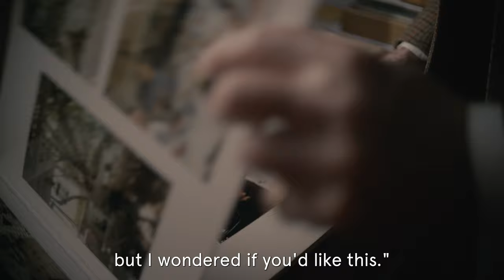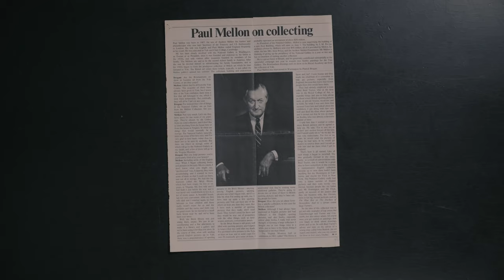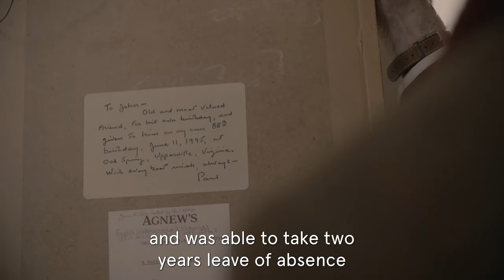Recollections of Paul Mellon with John Baskett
In this short film we meet John Baskett, friend and art advisor to Paul Mellon, where he recalls what it was like to work with Paul Mellon.

Paul Mellon (1907–1999) was one of the greatest American philanthropists of the twentieth century whose generosity was matched only by his modesty and avoidance of publicity. He devoted his life to supporting causes such as higher education, the arts, research in religion and psychiatry, and the environment.

Produced by Lucy Andia and Shelbourne Films.